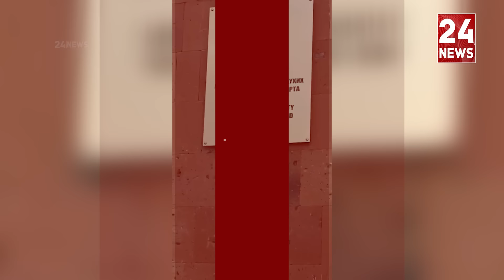Բլոգեր Չախոյանին բերման ենթարկեցին սկանդալային կուսակցության հավաքը խափանելու փորձի համար